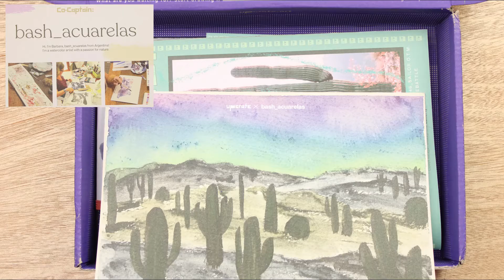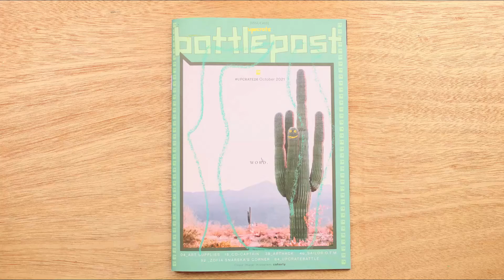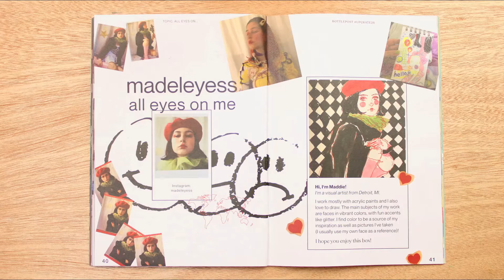Upcrate October 2021 - Inspired by Nature (sort of!!!)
Hello Rita here!

Upcrate October 2021 unboxing, and battle time!!
Is it me or is the Battlepost getting bigger and bigger. As the colour I received were sort of Halloween pumpkin colours I decided to draw/paint a pumpkin field. As I live in the Isle of Man I should have done a Turnip field for Hop Tu Naa!!